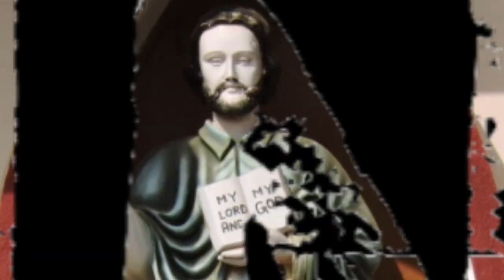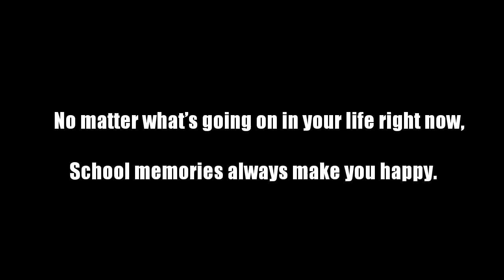ANNUAL DAY CELEBRATION 2016 - Official Trailer || ST. THOMAS SCHOOL GOBINDPUR GODDA